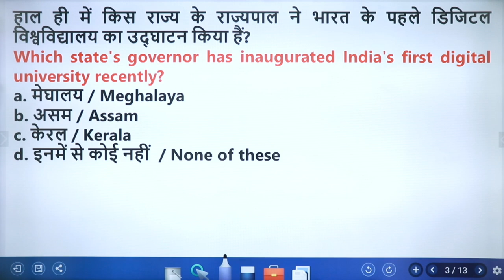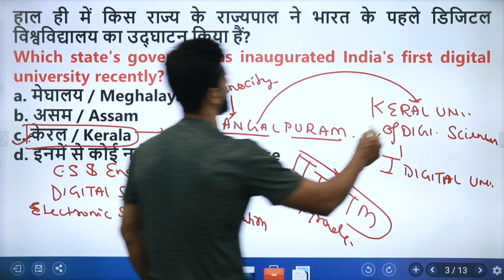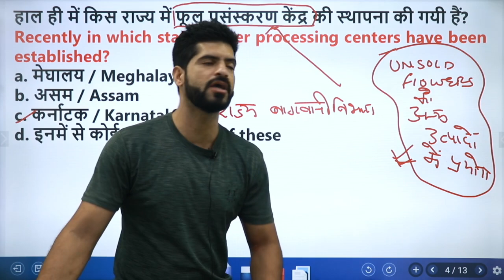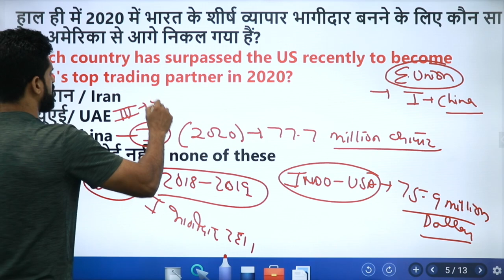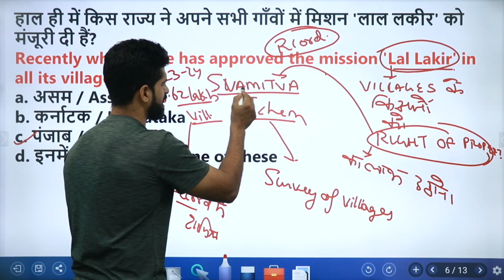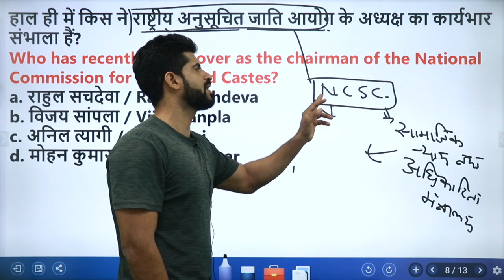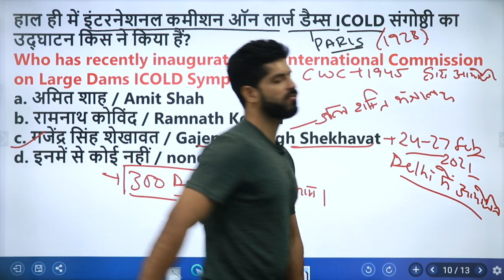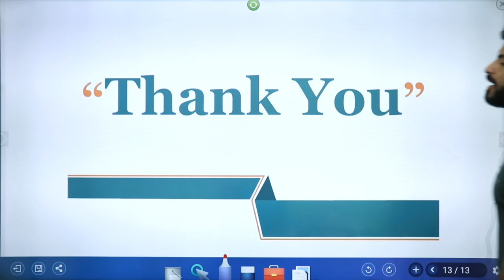26th February Daily Current Affairs DCA || By Shashank Sir